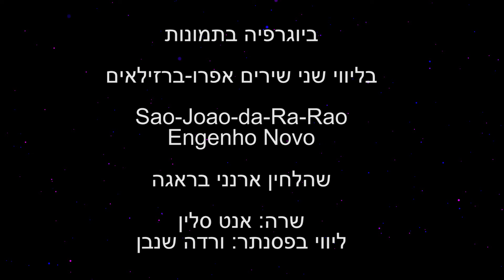Annette's Life in Pictures and Music